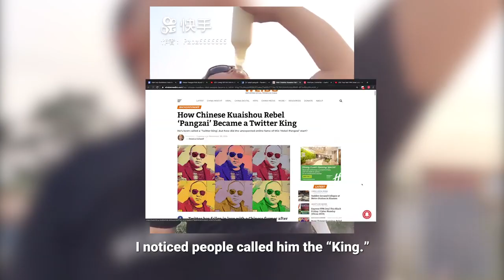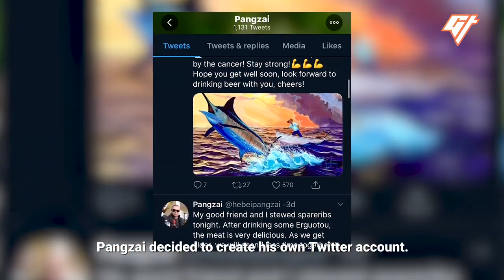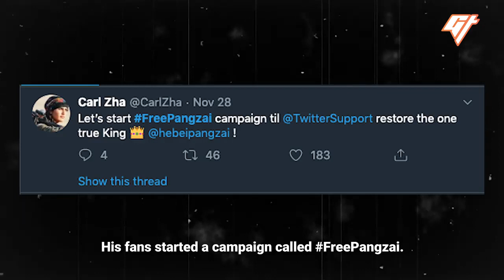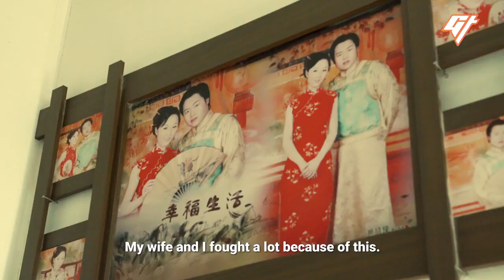The interview from Goldthread